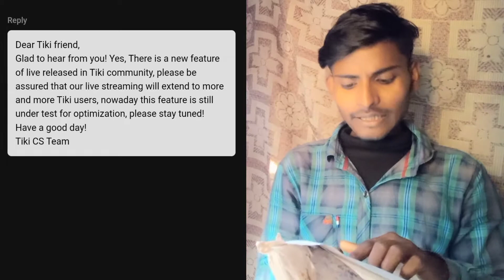tiki app live options | tiki app live streaming | tiki app live options kaise milega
Hello friends aaj ke es video me ham batayege ki tiki app par live options/live streaming kaise milega?